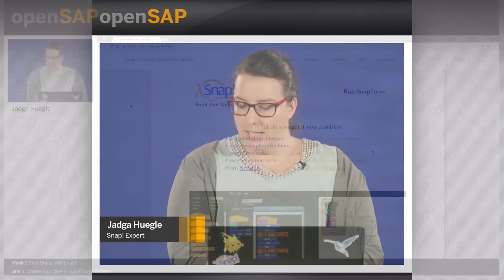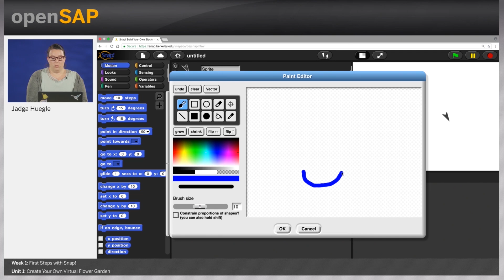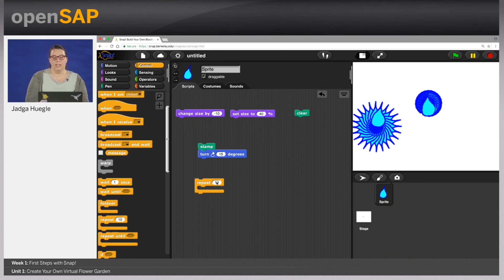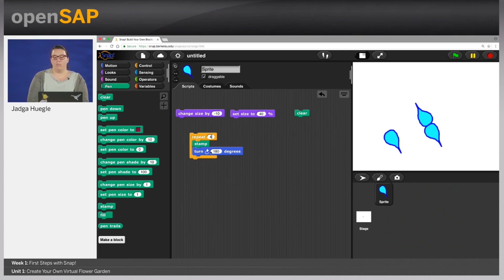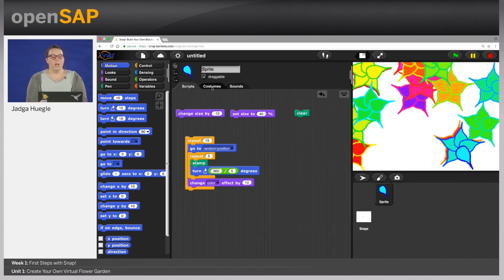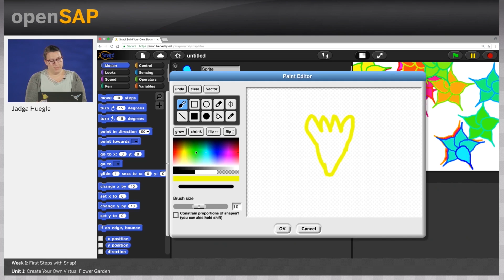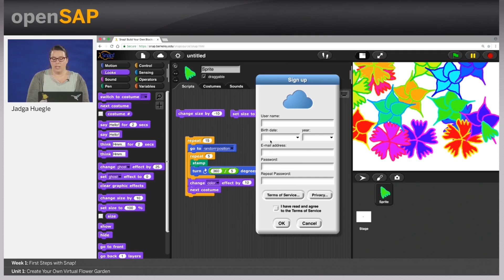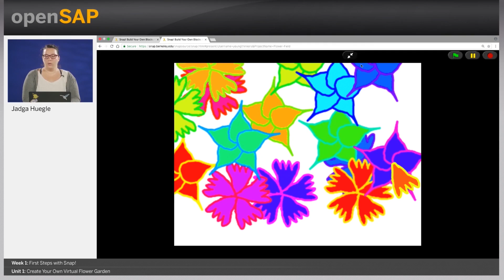Create Your Own Virtual Flower Garden - W1U1 - Get Coding with Snap!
Get Coding with Snap!  Week_1 Unit 1: Create Your Own Virtual Flower Garden

Join this free online course and get started with computer science, with thanks to Snap! Snap! is a blocks-based open source programming language that helps to make programming fun for everyone. No...

Hey, everyone!
Welcome to the first week of  Get Coding with Snap!.

We all use software practically every day – often without even realizing it! As our lives are transformed by the digital age, programming is becoming an important life skill. In this course, we want to show you how anyone can start building their own programs using Snap! – a block-based, open source programming language. Its colorful, intuitive interface makes learning fast and fun – even for the most technically challenged! If you have already done some programming in Scratch, you’ll feel instantly at home. If not, don’t worry! Using animations, games, and artwork, we’ll bring out the artist – and computer scientist – in you.
Learners young and old, experienced and novice alike will soon discover why Snap! is becoming the programming language of choice for researchers and teachers of computer science around the world.
In the first week, you’ll learn how to navigate the program’s interface and will create some highly individual artwork. You’ll learn to create sprites, costumes, “for-loops” and much more.
In the second week, you’ll become even more adventurous, applying concepts such as randomness, building functions, cloning, and recursion. Armed with all this, we’ll set you loose to discover your inner artist – and computer scientist!
If you’re new to openSAP, find out more about our courses.
We are pleased to offer this course as part of the EU Code Week initiative.
Here is what some participants are saying about the course:
Week 1: First Steps with Snap!
Week 2: Tough Stuff with Blocks
Week 3: Final Exam